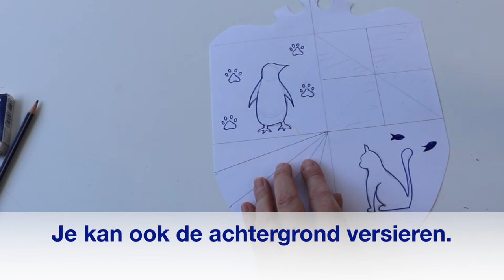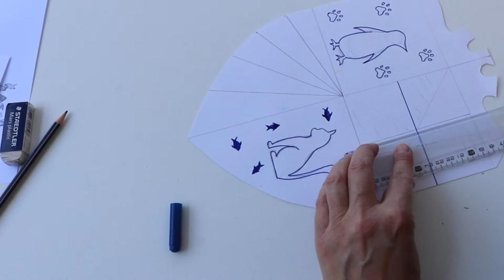Wapenschild deel 2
Deel 2 van de opdracht Wapenschild voor PO SA.